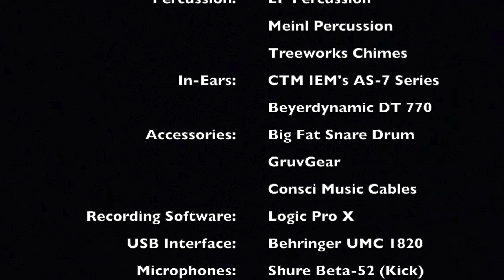There Is None Like You (Drum Cover) - Kent Henry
Kent Henry cover from the Psalmist Resources album: Awesome In This Place

Musicians:
Carl Albrecht - Drums & Percussion (Original)
Tom Brooks - Piano
Joey Canaday - Bass (Overdubs)
Kent Henry -  Piano & Acoustic Guitar
Scott Jones - Electric Guitars
Abraham Laboriel - Bass (Live)
Billy O’Dell - Saxophone & Flute
Randy N. Wright - Keyboards

Background Vocalists:
Leann Albrecht, Debbie Amundson, Jon Garrett, Andrea Keller

                             Gear:
Snares: Vertical Drum Co. Copper Snare
Cymbals: Zildjian Cymbals
Drumheads: Evans Drumheads
Drumsticks: Vater Power 5A Acorn
Percussion: LP Percussion
                    Meinl Percussion
                    Rhythm Tech Percussion
                    Treeworks Chimes
                        GruvGear
                        X-Percussion Gruv-X X-Click
Recording Software: Logic Pro X
USB Interface: Behringer U-Phoria UMC 1820
Microphones: Shure Beta-52 (Kick)